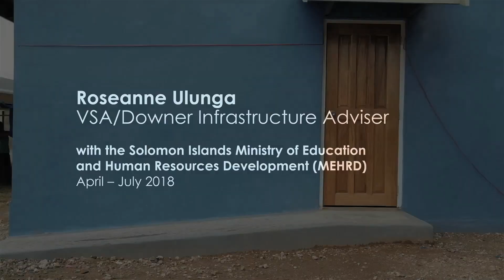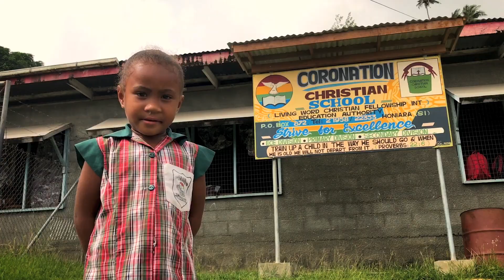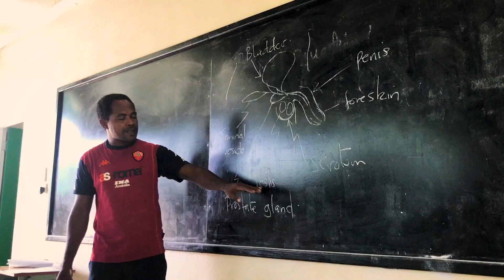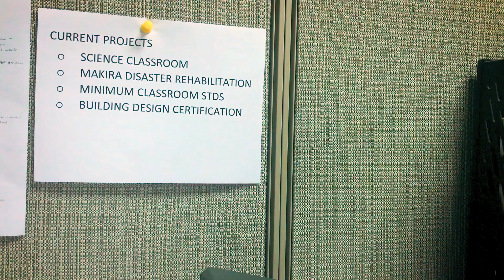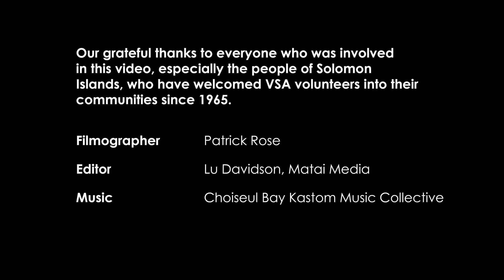On Assignment with VSA: Roseanne Ulunga in Solomon Islands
Roseanne Ulunga volunteered as an Infrastructure Adviser with the Ministry of Education and Human Resources Development (MEHRD) in Solomon Islands as part of VSA's partnership with Downer. In this video, she talks about her experience being an engineer and a woman in the Solomon Islands. Henson Makoani and Serah Piturara, from MEHRD, talk about working with VSA/Downer engineers over the last few years, and the impact it’s had on education in Solomon Islands.

Roseanne speaks about how the science classes she helped complete remind her of her classes in New Zealand. She mentions her female role models who inspired her to become an engineer, and she hopes that her work with the local community will inspire people and build the understanding that women can be engineers.

With describes issues such as working to “Solomon time”, and how she learned to go with the flow. Roseanne acknowledges her parents, who made huge efforts to give her and her brothers a better life in New Zealand. She says that this motivated her to work harder at school, become an engineer, and come back to a place like Solomon Islands to work on projects that will benefit the local community.